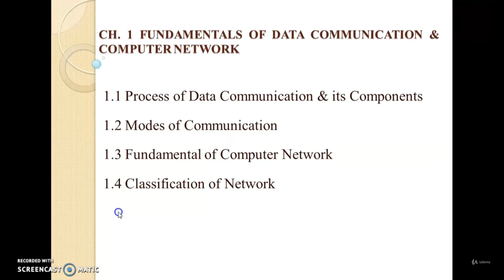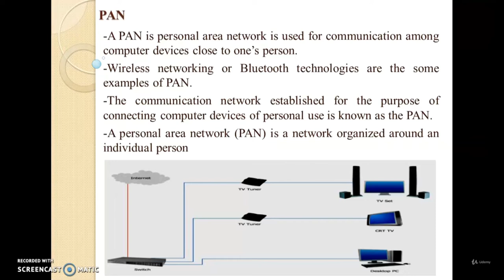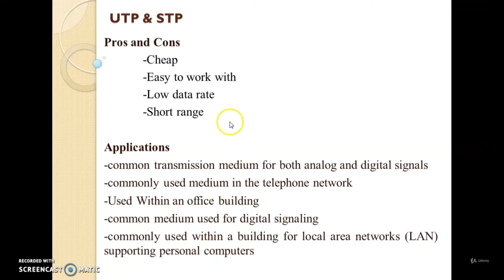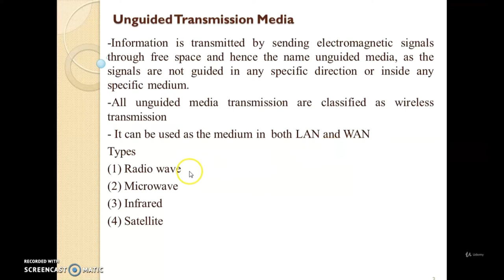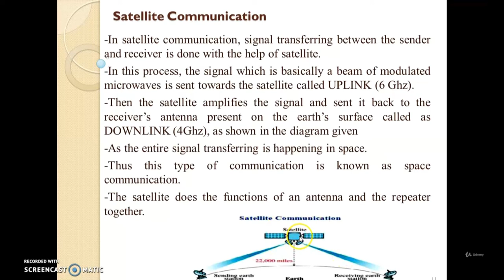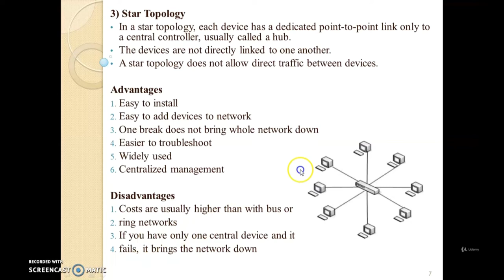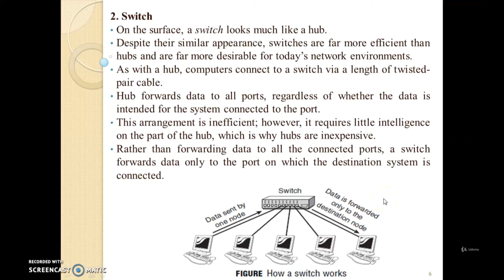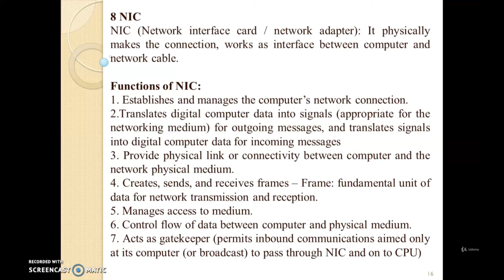Computer Network Tutorial for Beginners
In this tutorial, you'll learn the basics concepts required for Computer Network. Understand Computer Network & identify benefits of Computer Networks.
Computer Networking Course - Network Engineering [CompTIA Network+ Exam Prep]
Computer Networking Fundamentals | Networking Tutorial for Beginners Full Course
The Fundamentals of Computer Networking - Full Course for Beginners

A group of two or ore computing devices connected via a form of communications technology.

For example- A business might use a computer network connected via cables or the Internet in order to gain access to a common server or to share programs, files and other information

Data communications (DC) is the process of using computing and communication technologies to transfer data from one place to another, and vice versa.

It enables the movement of electronic or digital data between two or more nodes, regardless of geographical location, technological medium or data contents.

Data communications refers to the transmission of this digital data between two or more computers and a computer network or data network is a telecommunications network that allows computers to exchange data.

Data communications are the exchange of data between two devices using one or multiple forms of transmission medium.

The devices are in need to be a part of a communication system made up of hardware and software

Course Objectives:

    1. Understand Computer Network &identify benefits of Computer Networks.

    2. Understand and describe Communication Media.

    3. Compare different types of Topology & network devices.

By learning the course students will be able to:

    1: Analyze the functioning of Data Communication & Computer Network.

    2: Select relevant Transmission media & switching techniques as per need.

    3: Configure various networking devices.

        Basics concepts required for Computer Network

        No

Who this course is for:

        Beginners for Computer Networking